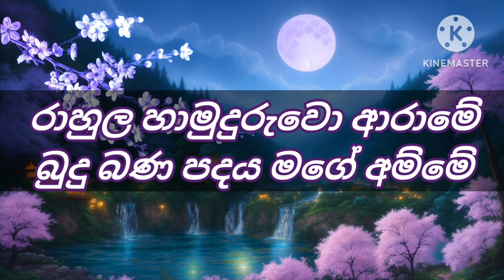Sadakan Watila Chamara Ranawaka Karaoke Track With Lyrics.(සඳකැන් වැටිලා)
Video Edit By Karaoke Master SL

A/@KarokeMasterSL

We will upload new videos twice a week or more -